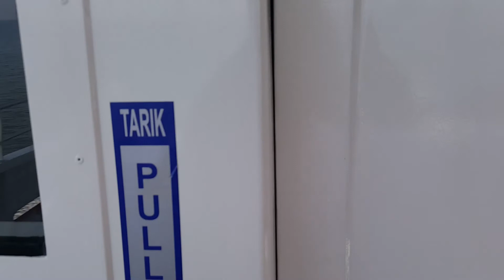Trip to Tioman Island (April 2017)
Short video of our recent stay at Tunamaya Beach and Spa Resoirt on Pulau Tioman, Malaysia